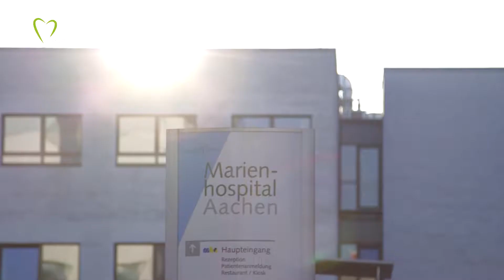Der Dreamday bei health tv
Zusammen mit DKMS LIFE präsentieren wir den Dreamday im TV, der Mediathek, bei YouTube und Facebook. Mit tollen Filmen über spannende Menschen, die mit der Diagnose Krebs bei sich oder ihren Liebsten leben. Schaut rein.